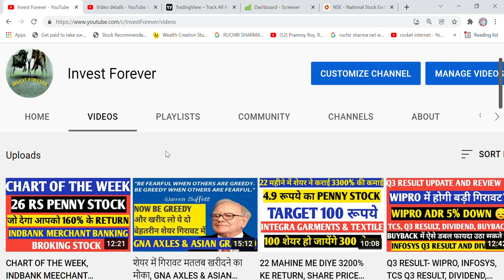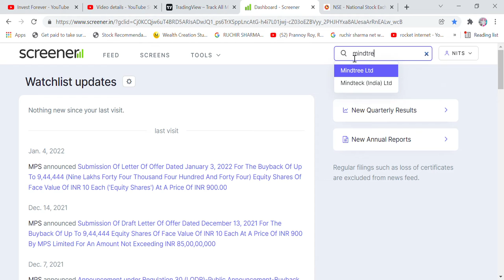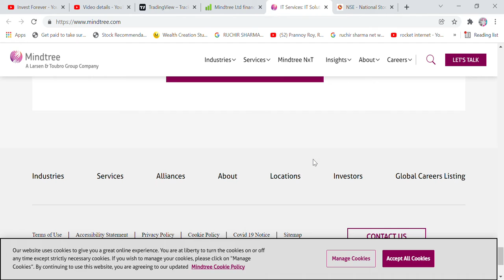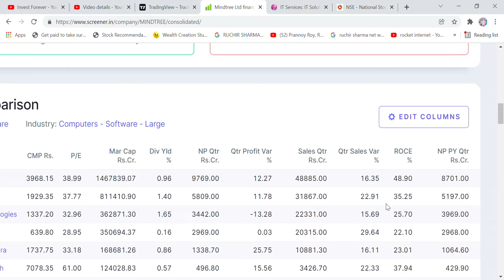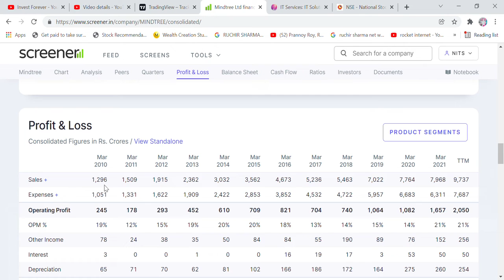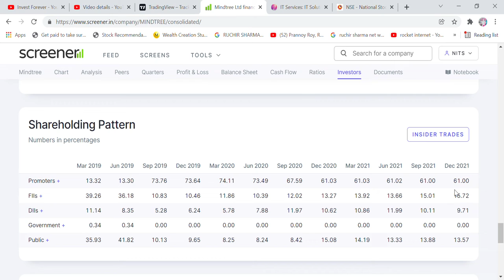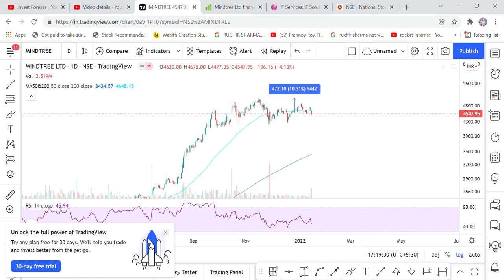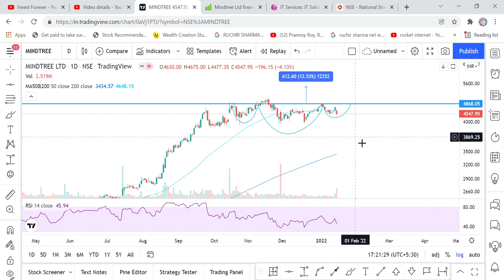TCS, WIPRO, INFOSYS KO CHHORO, YE SHARE DEGA APKO SABSE JYADA RETURN, TARGET 10000 RS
Hi Friends,